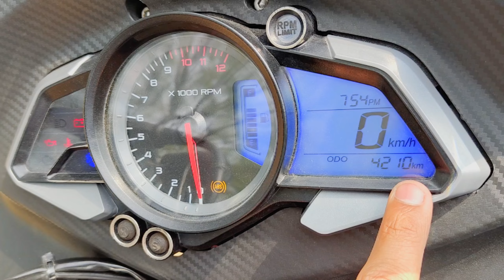Bajaj Pulsar RS200 bs6 2023 Model Ownership Review After Riding 4000Km 🔥